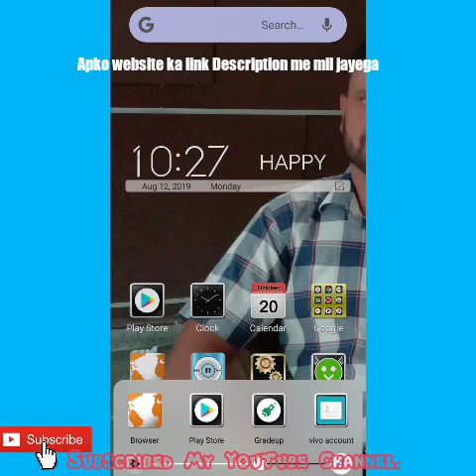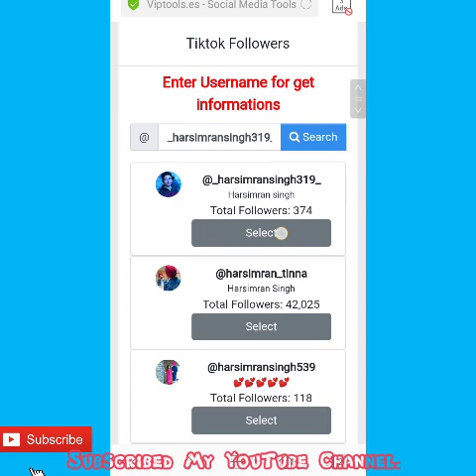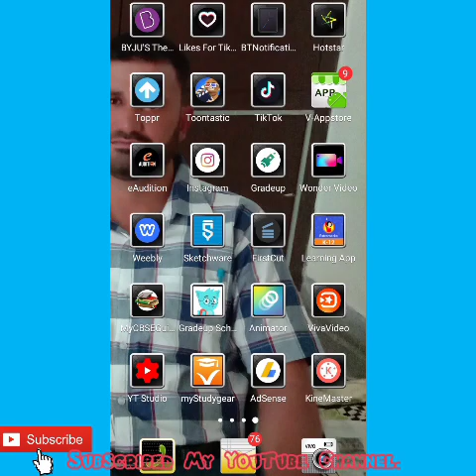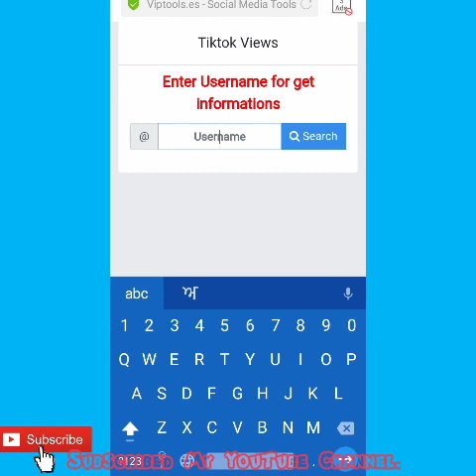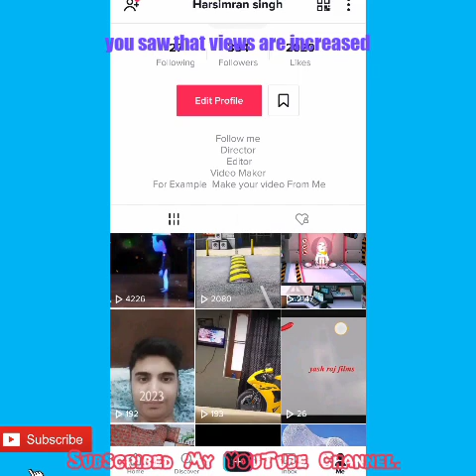tiktok followers without human verification| REAL TIK TOK FOLLOWERS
|  How To use HDR |When and Why | HDR In camera |"
In this video I described how to increase Tik Tok Followers

How do you get real tiktok followers
Tik tok ,Tiktok Real Followers , Real Followers,Real tik tok followers hack without human verification,
Real Tik Tok Followers . Tik Tok Followers .
Followers For Tik Tok ,How Do I get More Likes For Tiktok

1)How to get tik tok followers ?
2)How do I get tik tok more followers ?
3) Real tik tok Followers
3)Real Tik tok followers hack without human verification

Licensed By Youtube and Movies4k